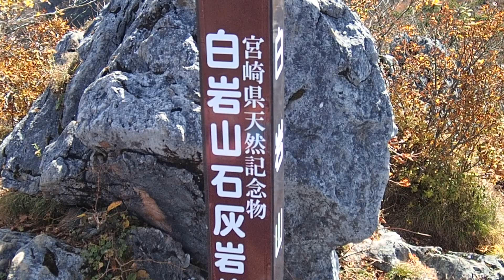山ニ行ッテ居リマス 扇山(宮崎県椎葉村)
日本最南端のスキー場がある熊本・宮崎県境の向坂山［むこうさかやま］から、南の椎葉村方面に伸びる霧立［きりたち］山地。その稜線［りょうせん］沿いに昭和初期まで、馬の背に物資を載せて運ぶ霧立越［きったちごし］という古道があった。今では九州脊梁［せきりょう］の山々を望みながら、ブナ林を歩く登山路として復活。紅葉の始まった１０月末、向坂山側から南端の扇山［おうぎやま］（１６６２メートル）まで山小屋に宿泊して往復、歴史を感じながら静かな山旅を満喫した。（新美　健）